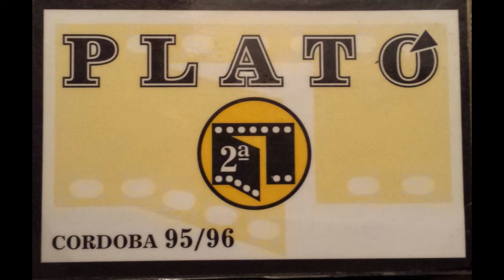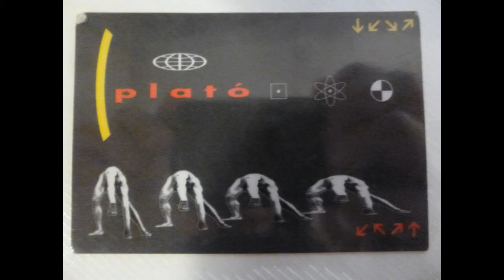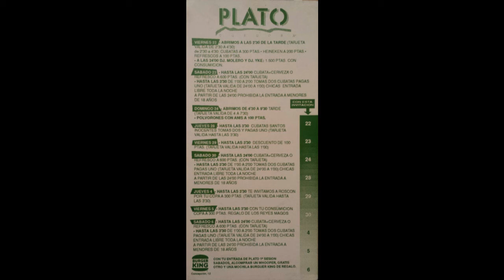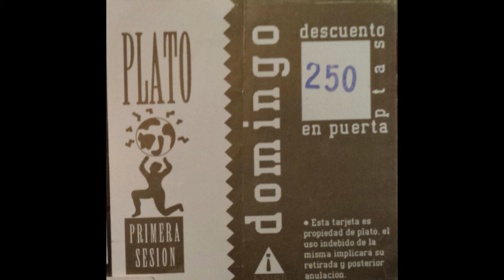Joe Infierno - Analizer |Discoteca Plató Córdoba| 1992